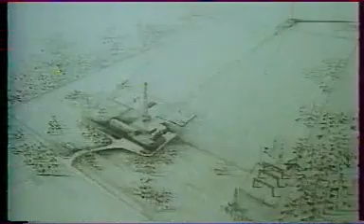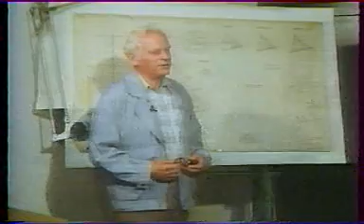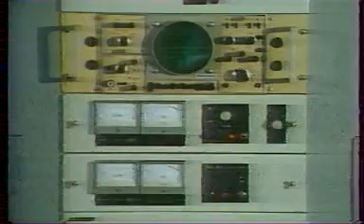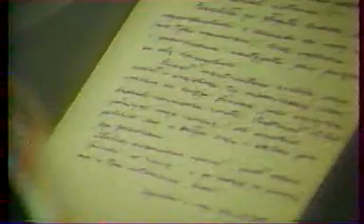Radiowe Centrum Nadawcze w Konstantynowie cz. 5/5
Oficjalna strona RCN Konstantynów POLECAM!!! Film w RCN nakręcony najprawdopodobniej na wiosnę 1989 roku.

ENG: Warsaw Radio Mast, which was designed by Jan Polak, was 646.38 metres (2,120 feet) tall. It's construction started in July 1970, and it was completed on May 18, 1974, and the transmitter which used it entered regular service on July 22 of the same year. It was located in Konstantynów, Poland, and was used by Warsaw Radio-Television (Centrum Radiowo-Telewizyjne) for longwave radio broadcasting on a frequency of 227 kHz (before February 1, 1988) and 225 kHz (after). The mast was insulated from the ground for a voltage of 120 kV so stood on a 2 meter high insulator. It operated as a mast radiator, so it's height was chosen in order to function as a half-wavelength antenna for its broadcasting frequency. The signals from it's 2 MegaWatt transmitters could be received across all of Europe, North Africa and even in North America. It's weight is 420 tons.

PL: Maszt radiowy w Konstantynowie - maszt radiowy nadajnika długofalowego, Programu I Polskiego Radia, zwany również Masztem w Gąbinie, był najwyższą konstrukcją w dziejach świata, do tej pory nie zbudowano nic wyższego (AKTUALIZACJA: Dopiero w maju 2008 rekord ten pobił Burj Khalifa w Dubaju). Posadowiony na ogromnym porcelanowym izolatorze, podtrzymywany był przez 15 odciągów stalowych zamocowanych na 5 poziomach. Wewnątrz konstrukcji znajdowała się winda. Wysokość masztu winda pokonywała w 30 minut. 8 sierpnia 1991 r. runął z powodu zerwania się jednego z trzech najwyższych odciągów w czasie prac konserwatorskich.

Dane techniczne:

wysokość: 646,38 m
masa: 420 ton
moc nadajnika: 2 MW
lokalizacja: Konstantynów (powiat płocki) k. Gąbina
projektant: Jan Polak
wykonawca: Mostostal Zabrze

Kalendarium:

1970 - rozpoczęcie budowy radiostacji
1972 - rozpoczęcie budowy masztu
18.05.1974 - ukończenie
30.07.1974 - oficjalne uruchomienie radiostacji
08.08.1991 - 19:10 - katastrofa